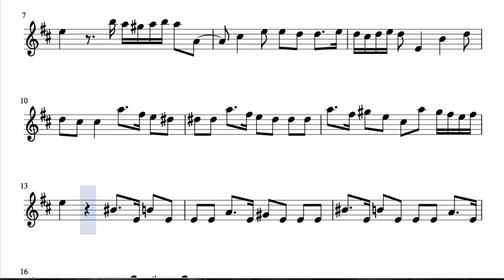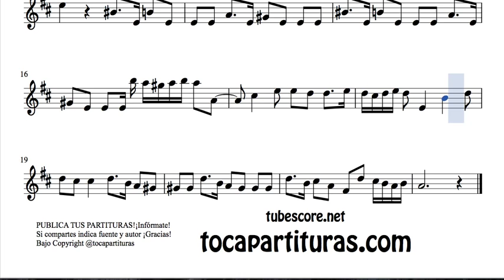Minueto de Bocherini Partitura de Saxo Alto, Trompa o Corno Francés y Barítono Sax